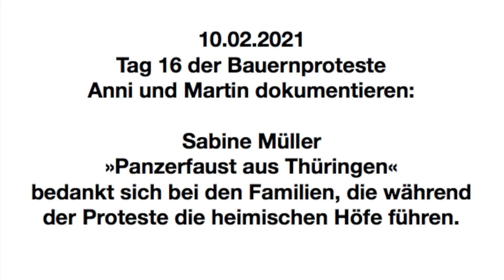10.02.2021 Berlin Sabine Müller (Panzerfaust aus Thüringen) dankt allen Bauern die für Höfe kämpfen